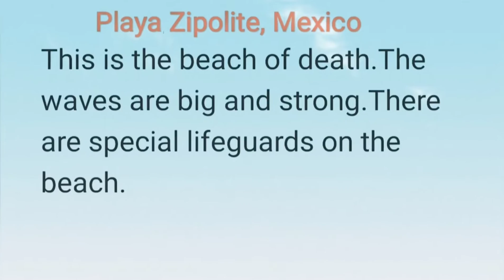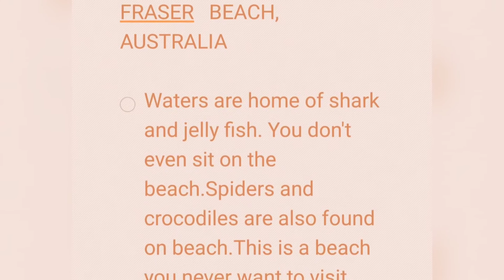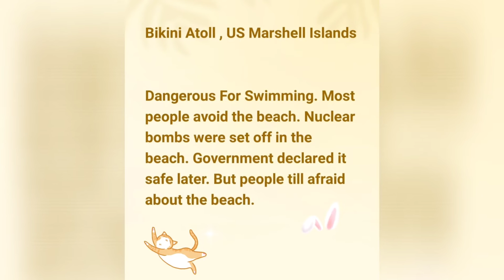Most Dangerous Places Of The World/Most Amazing Top 10/Amazing Top 10/ Top 10 List/Creepiest Places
Travel Treats#Most Dangerous Places Of The World#Most Amazing Top 10#Amazing Top 10#Top 10 List#Creepiest Places On Earth That Can't Be Explained#Creepiest Places On Earth#Scary Stories#Scary True Stories

Video credits :

Video by Harshit Rana from Pexels

Name of the channel :

Travel Treats